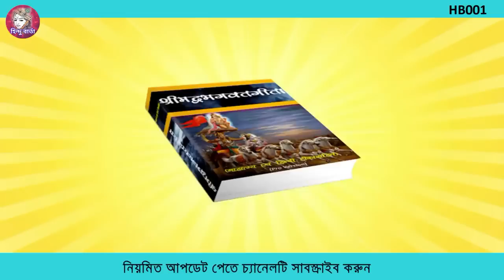ভগবত গীতায় কেঁপে উঠেছিল রাশিয়া ।হার মানতে বাধ্য হয় পুতিনের দেশ । রাশিয়ায় সনাতন ধর্মের বিস্তার ।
সারা পৃথিবীতে সনাতন ধর্মই হল একমাত্র ধর্ম যেখানে সত্য, অহিংসা, সহনশীলতা এবং ন্যায়ের কথা বলা হয়েছে। সনাতন শব্দের অর্থ হল যা আগে ছিল, এখনও আছে এবং ভবিষ্যতেও থাকবে। আর আমরা সেই সনাতনী। এই কারণেই সনাতন ধর্মকে শেষ করতে না মোঘলরা পেরেছে না ইংরেজরা। সনাতন ধর্ম যেমন সৃষ্টির সময় থেকেই আছে তেমনি থাকবেও প্রলয়ের অন্তিম সময় পর্যন্ত। এর বিনাশকারীরা একদিন নিজেরাই বিনাশ হয়ে যাবে। কিন্তু সনাতন ধর্ম পৃথিবীতে শেষ পর্যন্ত থাকবে। এটাই চরম সত্য।

প্রচলিত অর্থে যাকে হিন্দুধর্ম বলা হয়, তা মূলত সনাতন ধর্ম 'সনাতন' শব্দের অর্থ শাশ্বত বা চিরন্তন; অর্থাৎ যা আগে ছিল, এখনও আছে এবং ভবিষ্যতেও থাকবে তাই সনাতন। আমরা সেই সনাতনী। কয়েকটি শব্দে এর ব্যাখা করা সম্ভব নয় । এই বিষয়ে জানতে আমাদের সঙ্গেই থাকুন ।